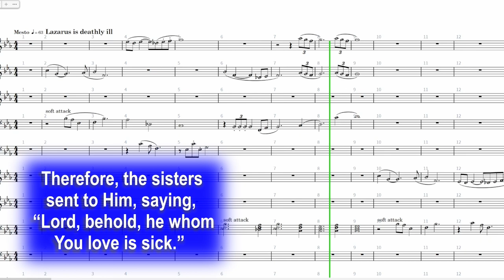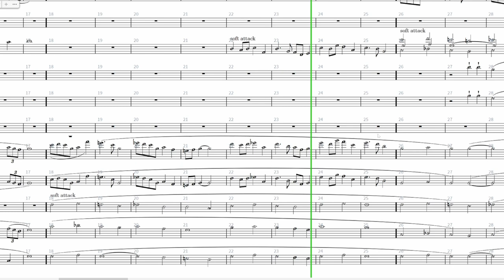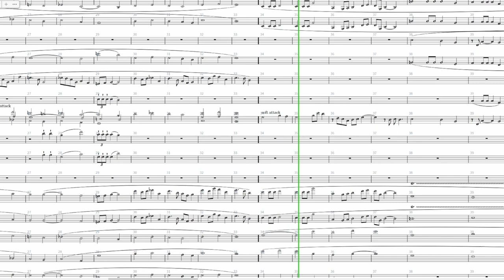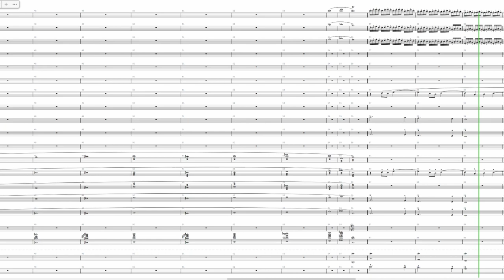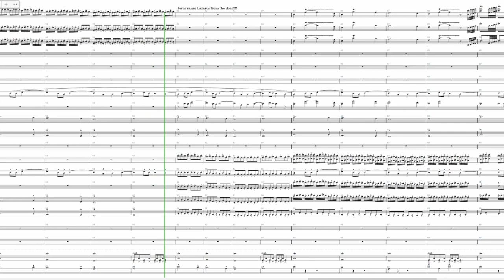LAZARUS by Robert German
An original composition based on NKJV Bible, John chapter 11,  utilizing DORICO, VSL, Vienna Symphonic Libraries and Davinci Resolve. Hope you enjoy it.